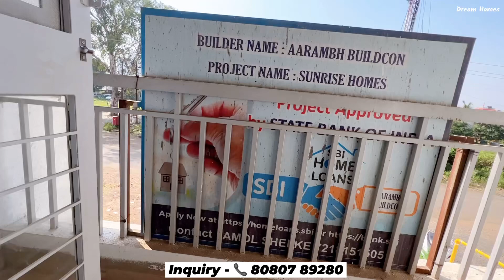हायवे जवळ 🔥3 Bhk 🔥1500 sqft 🏠Dream Homes 🏠Nashik Property